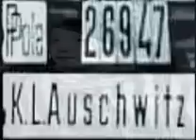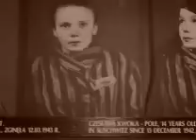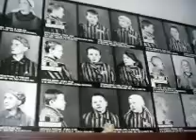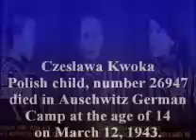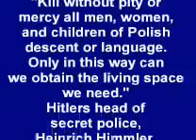In Memory of Children in Auschwitz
Czesława Kwoka-prisoner 26947 in Auschwitz German Camp-(August 15,1928 - March 12, 1943) was born in Wolka Zlojecka, a small village in Poland. She was deported to KL Auschwitz German Camp(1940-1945) from Zamość as prisoner number 26947, on December 13, 1942. She died at the age of 14 on March 12, 1943.

Her mother Katarzyna Kwoka was also in the same transport (number 26946). On February 18, 1943, her death was registered at KL Auschwitz.
Both Kwoka and her mother were Roman Catholic. Polish family.

Czesława Kwoka appeared in an article of the National Geographic Magazine in 1995.

Murder of Zamość children in Auschwitz German Camp.
At Auschwitz German concentration camp 200 to 300 Polish children from the Zamość area were murdered by Germans by phenol injections. The child was placed on a stool, occasionally blindfolded with a piece of a towel. The person performing the execution then placed one of his hands on the back of the child's neck and another behind the shoulder blade. As the child's chest was thrust out a long needle was injected into the chest with a toxic dose of phenol. The children usually died in minutes. A witness described the process as deadly efficient:

As a rule not even a moan would be heard. And they did not wait until the doomed person really died. During his agony, he was taken from both sides under the armpits and thrown into a pile of corpses in another room. And the next victim took his place on the stool

To trick the children that were to be murdered into obedience Germans promised them that they will work at a brickyard. However another group of children, young boys by the age of 8 to 12, managed to warn their fellow child inmates by calling for help when they were being killed by Germans:

"Mamo! Mamo!" ("Mother! Mother!"), the dying screams of the youngsters, were heard by several inmates and made an indelible haunting impression on them.

Some of the children were also murdered in Auschwitz gas chambers.

Before the German invaded Poland, Hitler announced, "The destruction of Poland is our primary task." He also commanded, "Kill without pity or mercy all men, women, and children of Polish descent or language. Only in this way can we obtain the living space we need." Hitler's head of secret police, Heinrich Himmler, promised that "all Poles will disappear from the world."
POLAND'S HOLOCAUST: 6 MILLION CITIZENS DEAD (3 MILLION CHRISTIANS and 3 MILLION JEWS)
Poland lost six million citizens or about one-fifth of its population: three million of the dead were Polish Christians, predominantly Catholic, and the other three million were Polish Jews.

CZESŁAWA KWOKA - POLE, 14 YEARS OLD.
IN AUSCHWITZ SINCE 13 DECEMBER 1942, DIED 12 MARCH 1943.

CZESŁAWA KWOKA- POLKA, 14 LAT.
W KL AUSCHWITZ OD 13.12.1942 R., ZGINĘŁA 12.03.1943 R.